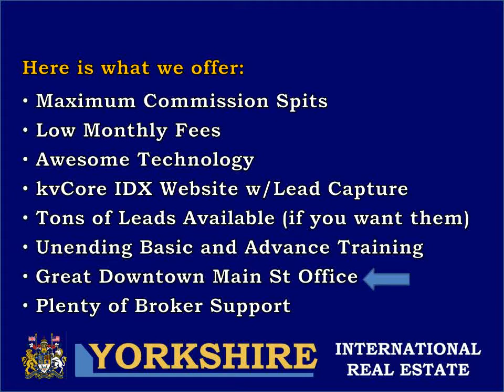Join Yorkshire International